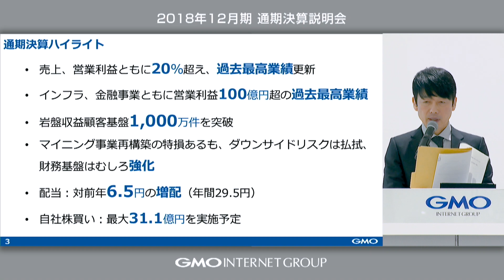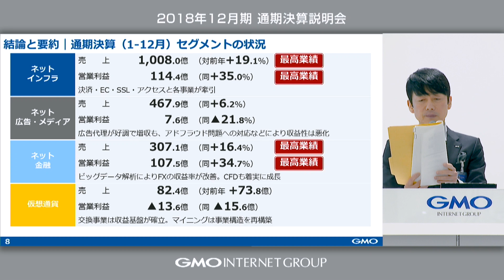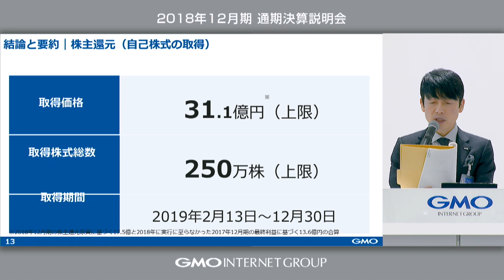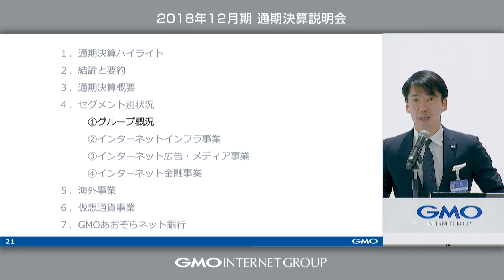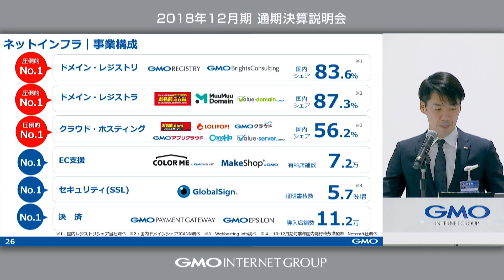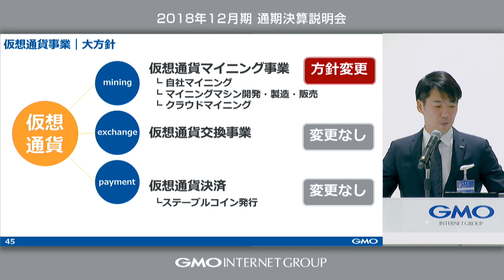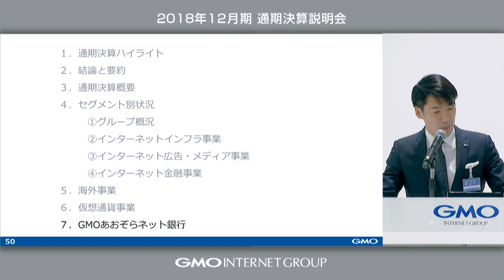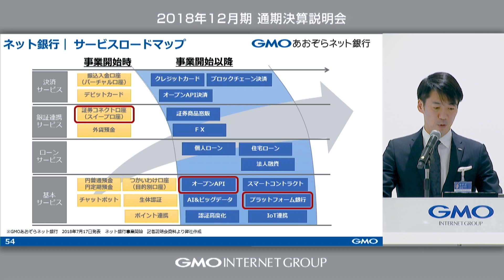GMOインターネット株式会社 2018年12月期 通期決算発表・説明会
スピーカー：
GMOインターネット株式会社
代表取締役会長兼社長・グループ代表　熊谷 正寿
取締役副社長　安田 昌史

開催日時：2019年2月12日(火) 開場 17：00 ／ 開始 17：30